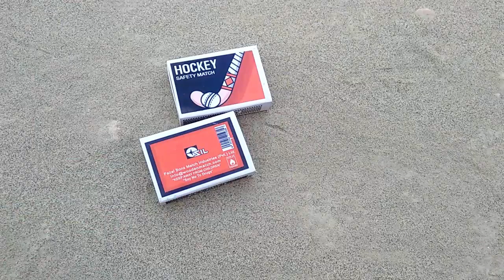how To make Matchbox tractor and trolley at home diy toy